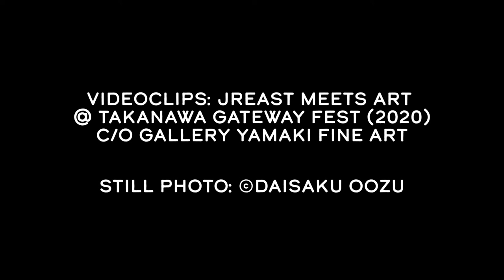Mario Tauchi - video ©Allicette Torres (NEBULAPROTOLOGO c/o Revolú Gallery) 2022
Edited & Produced: by Allicette Torres

Videoclips: JR East Meets Art @ Takanawa Gateway Fest (2020)

This video is produced by Allicette Torres for a group exhibition NebulaProtologo at Revolú Gallery